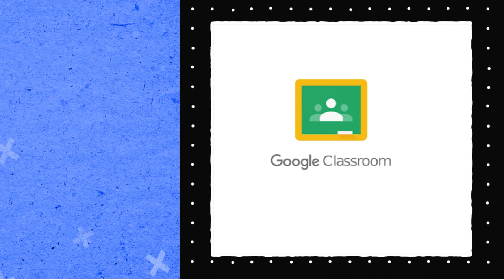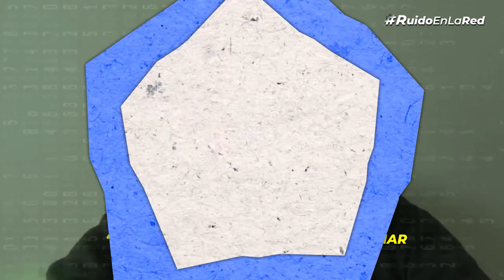¿Qué es el Homeschooling en México? ¿Cómo funciona? ¿Es legal?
¿Qué es el homeschooling o escuela en casa? ¿Es legal en México? ¿Cómo funciona? El temor por el regreso a clases en esta nueva normalidad ha hecho que los padres consideren nuevas formas de aprendizaje y ese es el caso del homescholing o educación en el hogar. En este Qué hace ruido, platicamos con los profesores Patricia Zorrilla y Luis Lugo sobre esta alternativa a la escuela tradicional y sus beneficios.